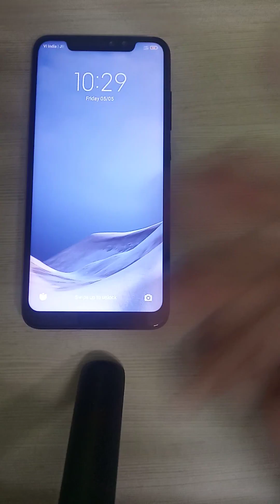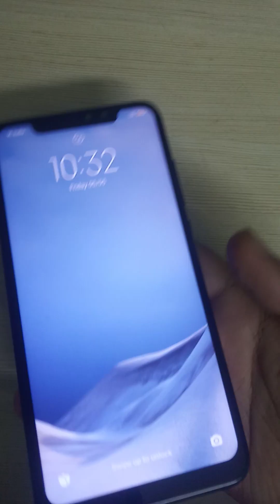Mobile glass kaisa change kara || full details ma